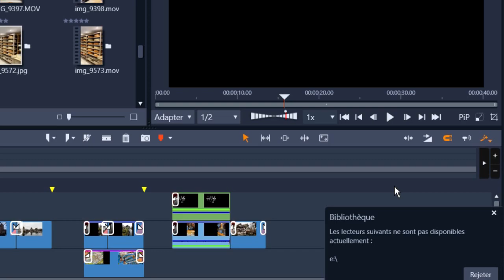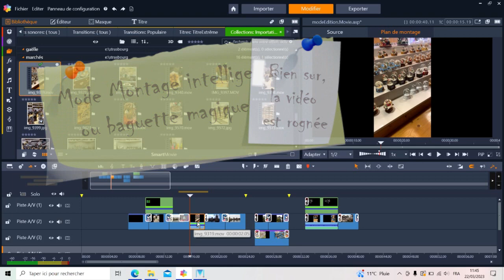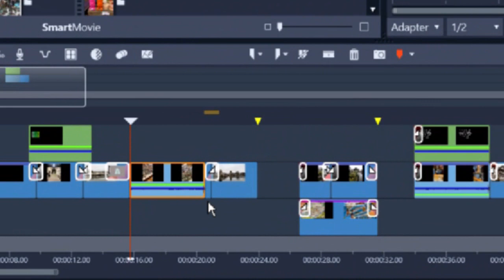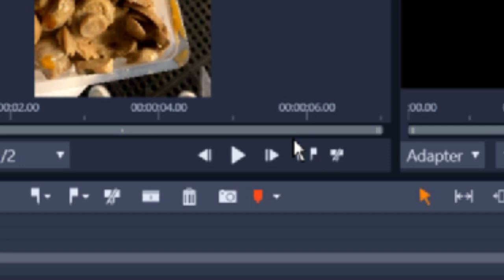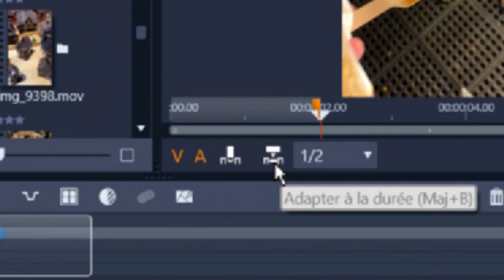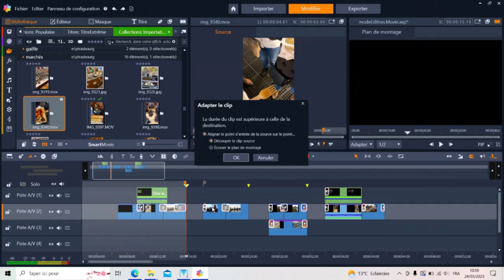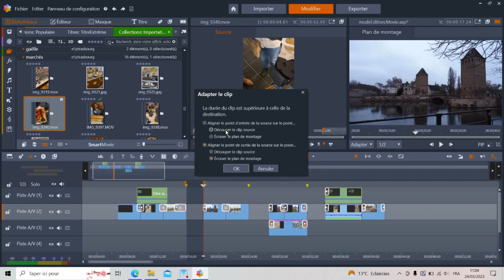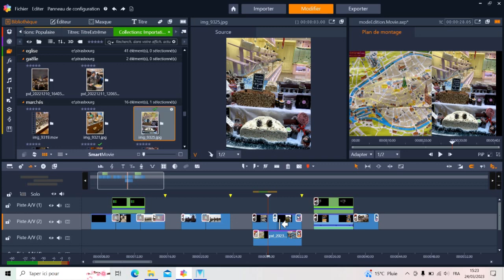Pinnacle Modes Édition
Détails sur les différents modes d'édition du logiciel Pinnacle:
- baguette magique
- Remplacer   - Insérer   - Substituer
- mode 3-4 points